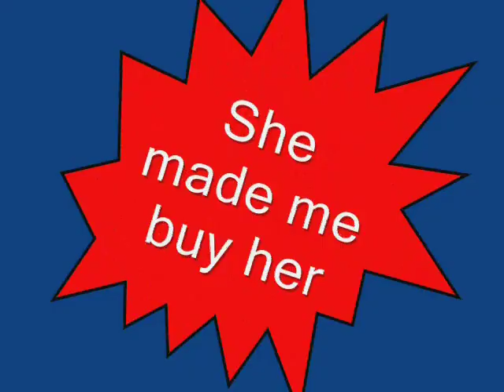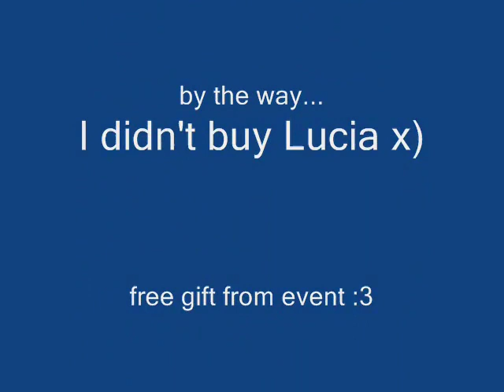7 Things (parody) about Lucia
Lyrics:
loo-sha
loo-sha
loo-sha

I probably shouldn't do this
but at times I get so bored
when I think about Lucia
it just makes me L O L

cuz it's obvious
she's a popstar
she is only 17

now I'm staring at the screen
with her looking back at me
buy or not?
35k

the 7 things I hate about her
the 7 things I hate about her, oh her
she wears no bra
she has jiggly boobs
but I still like jigglypuff
when she birdies she blinds my eyes
I can't wait till the game is over
many cash items but no elfen ear
and I don't have a single rare
she tweets a lot in the lounge
and the 7th thing I hate the most about her
she made me buy her

and compared to all the great things
that would take too long to write
I probably should mention
the 7 that I like

the 7 things that I like
her hair
her eyes
her pink sports car
I want to ride it now
your autograph is so cute
I want your signed poster
give me her rare
give me her wings
I swear I will use her
and the 7th thing I like the most about her

Game: Pangya US (season 4) [before Elfen ear (L) is released]

Note:
yea D: lousy singing. other than my voice, I hate a bad mic. I had to switch off my noisy external fan that is blowing my laptop while recording which made my mic turned off at non-specific times.
and..probably didn't have 7 likes  -_- iidc